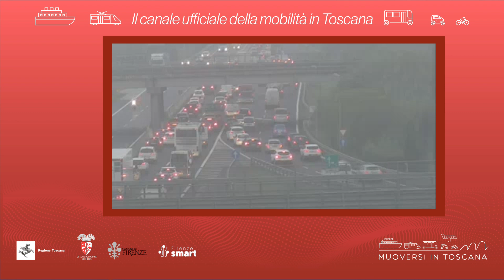Muoversi in Toscana - Edizione delle 19.30 dell'8 giugno 2023